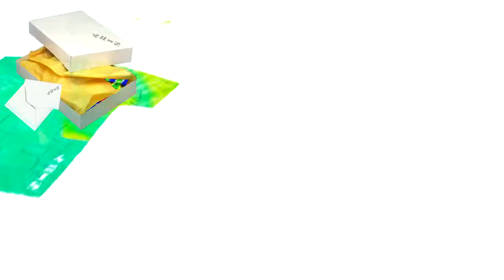☮ THIS™ TRANCE FASHION BRAND GIFT CLOTHING & ACCESSORIES SURPRISE! THIStm Fashion